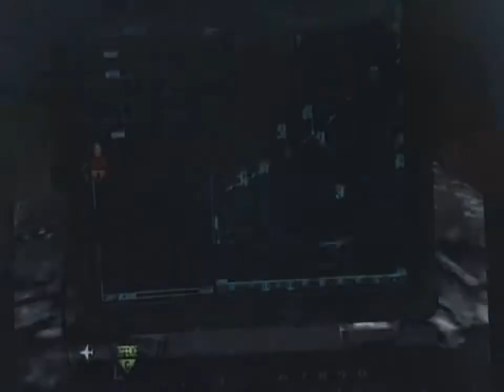Camping Productions: Crash